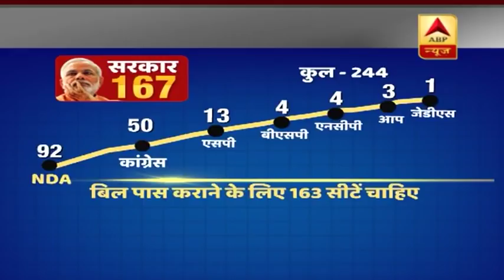सवर्ण आरक्षण बिल को लोकसभा चुनाव 2019 में कितना कैश करा पाएगी बीजेपी ? देखिए बड़ी बहस